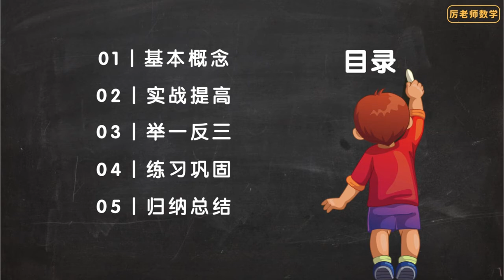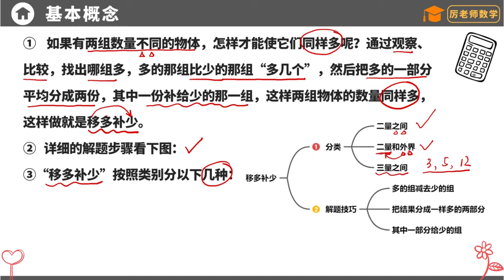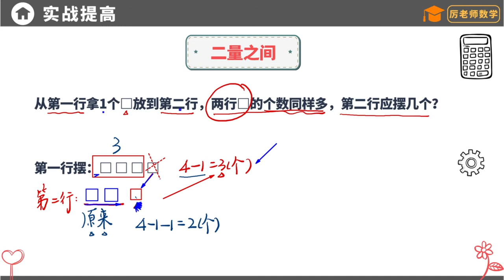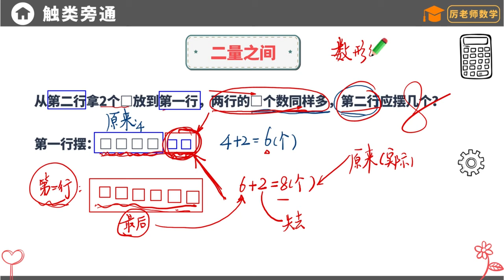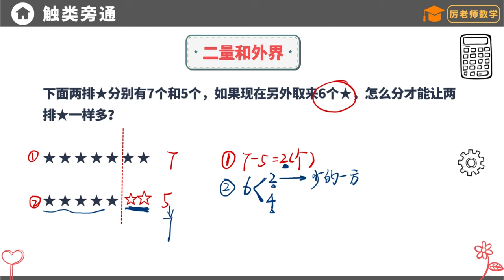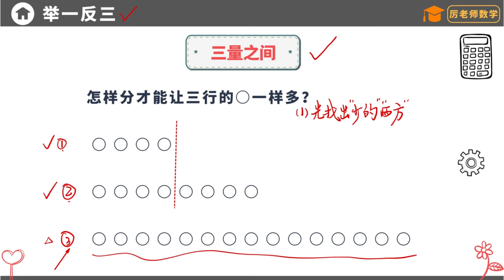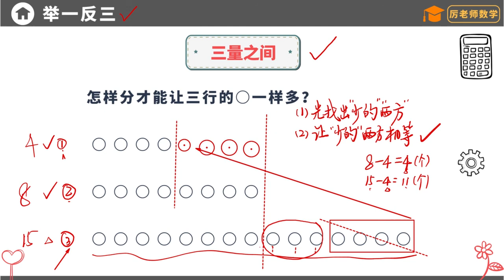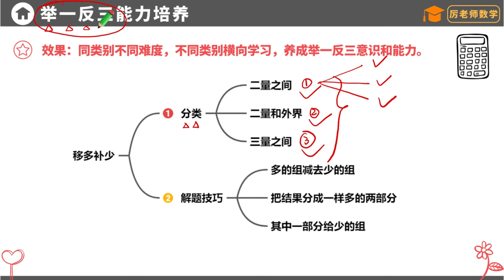奥数如此简单 厉老师二年级系统数学思维课1、应用题举一反三 移多补少 数学思维提升必看，让你秒懂奥数，学会举一反三！